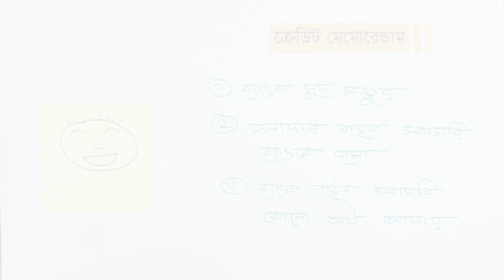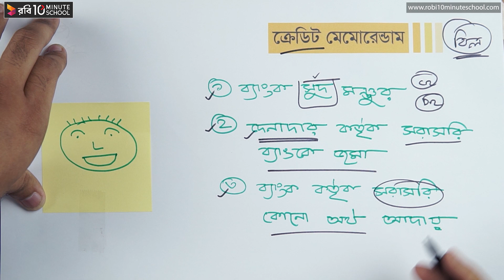০৩.০৪. অধ্যায় ৩ : ব্যাংক সমন্বয় বিবরণী - ক্রেডিট মেমোরেন্ডাম (Credit Memorandum) [HSC]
Series: Accounting 1st Paper [HSC]
Instructor Name: Sajeeb Dutta
Institution Name: University of Dhaka

10 Minute School এর সাথে শেখা কখনও থামিও না, যেখানে তুমি পাবে ভিডিও টিউটোরিয়াল যা থেকে শিখে তুমি কুইজ দিয়ে নিজেকে যাচাই করে নিতে পারো, নিজের দক্ষতা বাড়ানোর জন্য পাবে অসাধারণ প্রশিক্ষক যারা তোমাকে নির্দেশনা দিবে। 10 Minute School এ তুমি পাবে লাইভ ক্লাস, ইন্টার্যাক্টিভ ভিডিও, ব্লগ, ডেভেলপমেন্ট সেকশন, স্মার্টবুক যার মাধ্যমে পুরো শিক্ষাগ্রহণ প্রক্রিয়াই হয়ে উঠবে আনন্দদায়ক এবং সকলে সুযোগ পাবে যাতে তারা শেখার, অনুশীলনের এবং উন্নতি করতে পারে।